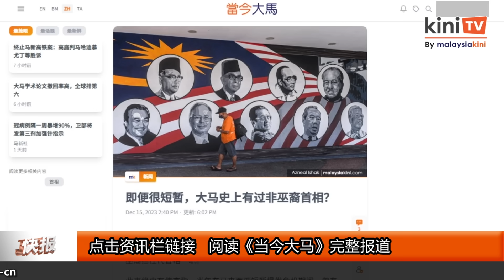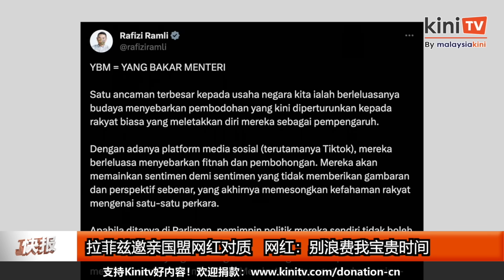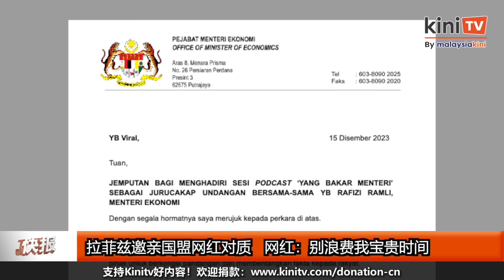《Kinitv快报》安华批"首相限巫裔"倡议制造对立；终止马新高铁浪费公帑? 高庭驳公民索赔诉讼 - 2023年12月15日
《Kinitv快报》 安华 批 " 首相限巫裔 " 倡议 制造对立；终止 马新高铁 浪费公帑? 高庭驳公民 索赔诉讼 ； 拉菲兹 邀 亲国盟网红 辩论 对质。更多详情尽在 @KiniTV 中文频道 快报 ！主播：叶思妤 - 2023年12月15日

➤即便很短暂，大马史上有过非巫裔首相？